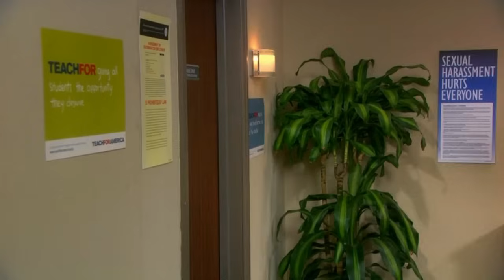The Big Bang Theory's Sheldon - All his knocking scenes season 6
Here is a collection of all of Sheldon's knocking scenes from The Big Bang Theory Season 6